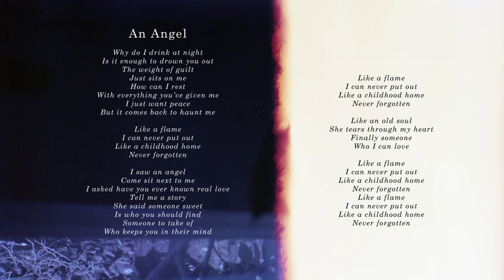Shaun O'Brien - An Angel (Lyrics)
"An Angel" from the album "Micheltorena Street" by Shaun O'Brien.

Why do I drink at night
Is it enough to drown you out
The weight of guilt
Just sits on me
How can I rest
With everything you’ve given me
I just want peace
But it comes back to haunt me

Like a flame
I can never put out
Like a childhood home
Never forgotten

I saw an angel
Come sit next to me
I asked have you ever known real love
Tell me a story
She said someone sweet
Is who you should find
Someone to take of
Who keeps you in their mind

Like a flame
Never forgotten

Like an old soul
She tears through my heart
Finally someone
Who I can love

Like a flame
Never forgotten
Like a flame
Never forgotten